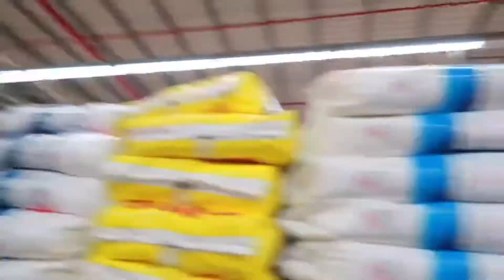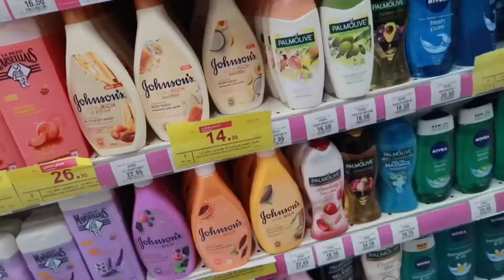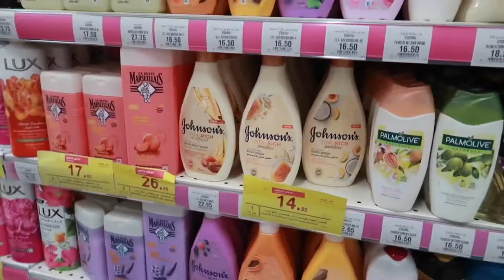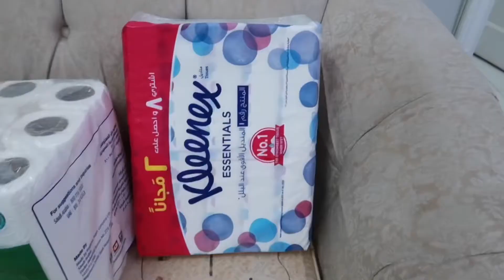Mga Nabili | Excited panaman ako | Wendy Cat Vlogs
Surpresa sa matagal nang hinihiling ng aming Anak makuha na kaya nya? | How to Make Cassava Cake

 Life in Foreign country
buhay ofw
Filipino life in Saudi
Filipino life in Jeddah
Pinoy Family in Jeddah
Pinay in Jeddah
Filipina Vlogger in Jeddah
Filipina Vlogger in Saudi
Filipina Wife
Filipina Mom
OFW mom
Day in my Life
WendyCatWendyCatVlogs